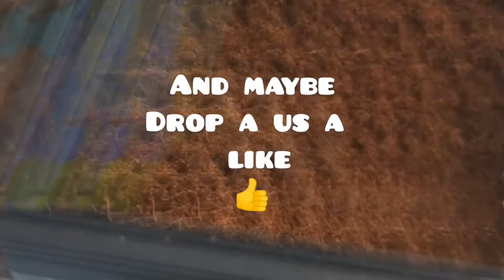Lasiodora parahybana Rehousing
Rehousing my salmon pink birdeater